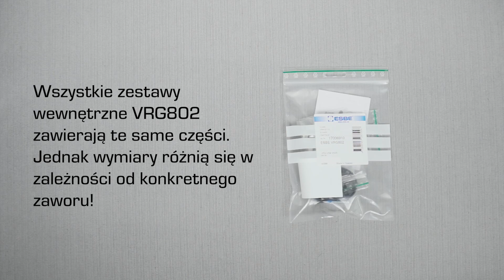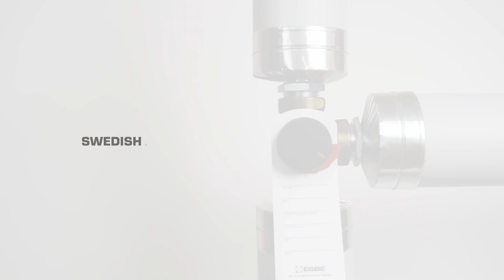Wymiana zestawu wewnętrznego do naprawy zaworów obrotowych VRG i VRB - ESBE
W tej instrukcji opisano, jak zdemontować zawory obrotowe ESBE (serie VRG i VRB) i wymienić zestaw wewnętrzny w celu naprawy zaworu.

00:00 Opis zestawu wewnętrznego
00:47 Demontaż zaworu
02:35 Złożenie zaworu